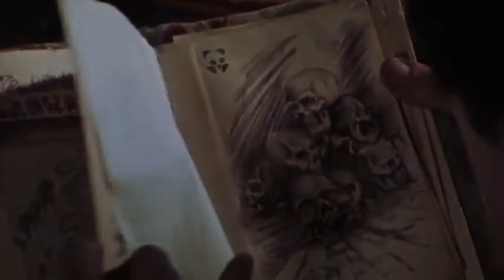The Evil Dead 1981 Trailer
Five friends travel to a cabin in the woods, where they unknowingly release flesh-possessing demons.